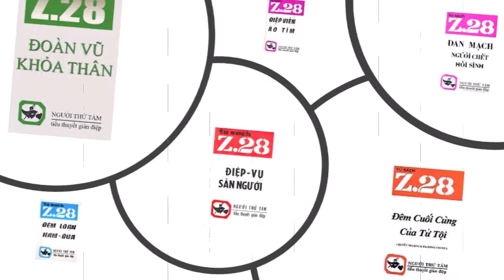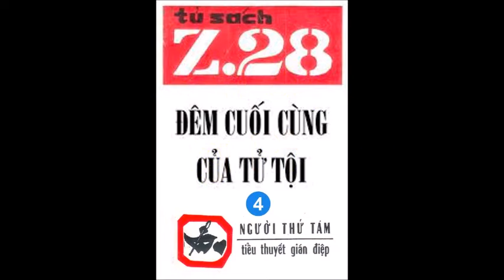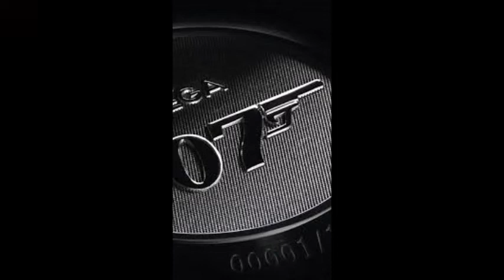Z28 - Đêm cuối cùng của tử tội - 04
Đêm cuối cùng của tử tội (1967)
Lợi dụng Borin, một nhân viên KGB trong kế hoạch điều khiển trí não của Soviet bị CIA bắt giữ, ông Hoàng và CIA vạch ra một kế hoạch ly gián hệ thống tình báo Liên Xô và Trung Quốc đang tranh chấp thế lực và ảnh hưởng của họ  tại Bắc Việt, cụ thể là việc loại trừ Phan Mỹ, phó giám đốc điệp báo Bắc Việt.
Theo kế hoạch đó, Văn Bình phải giả danh làm một nhân vật trong phái đoàn Việt Kiều thân Cộng từ Thái Lan về Hà Nội và tiếp xúc với cơ sở nằm vùng của Sở Mật Vụ tại Hà Nội. Cuộc phiêu lưu của Z28 lần này sẽ kéo dài từ những đêm đầu tiên tại Sài Gòn hoa lệ, đến Thái Lan và kết thúc đầy khói lửa tại Hà Nội với màn đối đầu sau cùng của người đứng đầu hệ thống tình báo của Liên Xô tại Bắc Việt là đại tá Ka Mốp và thủ lĩnh nhóm thân Trung Cộng tại đây là con cáo già điệp báo Phan Mỹ.
Liệu kế hoạch ly gián của ông Hoàng có thành công hay không? Văn Bình có hoàn thành nổi nhiệm vụ bất khả thi này hay sẽ trở thành một tử tội trong màng lưới điệp báo của Nga Sô và Trung Cộng?
Thân mời quý vị một lần nữa theo chân Z28 thâm nhập vào miền bắc Việt Nam.
Trân trọng